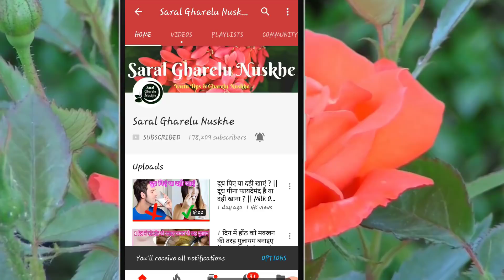इस सीजन में जामुन जरूर खाइए हो जाएंगे यह रोग जड़ से दूर || Jamun Khane Ke Adbhut Fayde | Blackberry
नमस्कार दोस्तों आज की इस वीडियो में मैं आपको...|| इस सीजन में जामुन जरूर खाइए हो जाएंगे यह रोग जड़ से दूर || Jamun Khane Ke Adbhut Fayde | Blackberry ||

dosto aaj ki is video me mai aapko jamun khane ke adbhut fayde ke bare me bata raha hoon, aapko shayd nahi pata hoga ki sirf ek jamun ke fal se aap kai rogo se jad se chutkara paa sakte hai, video ko shuru se ant tak jarur dekhiye or is season me jamun jarur khaiye..

dosto aaj ki is video mai mai aapko.. jamun khane ke fayde,

धन्यवाद !